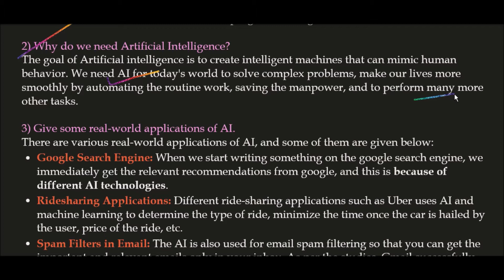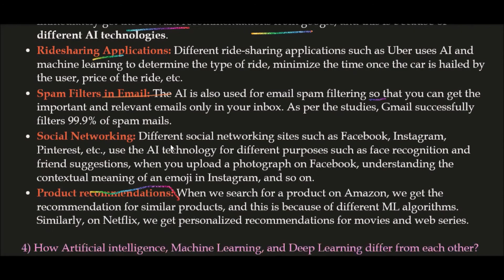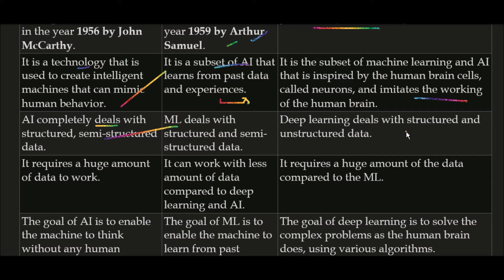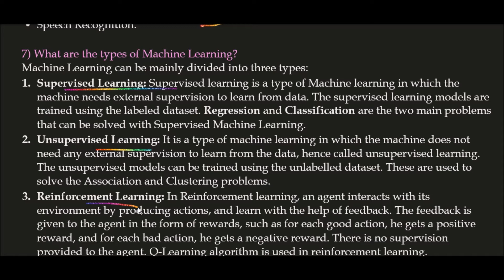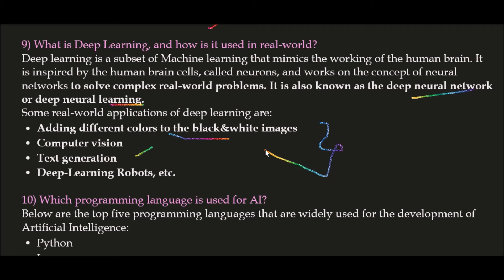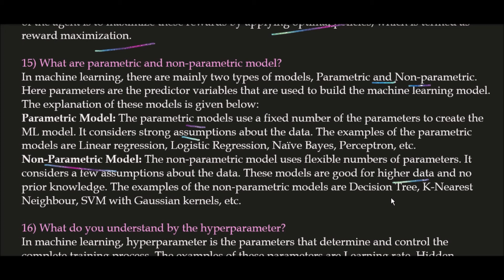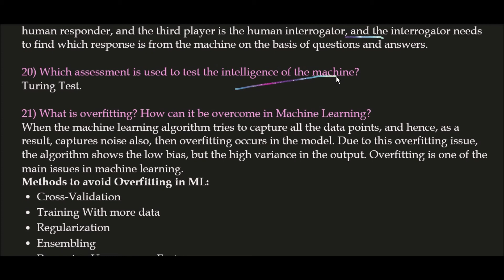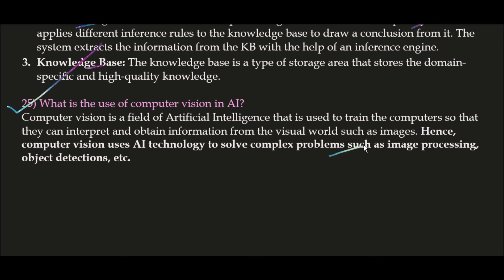Top 50 Artificial Intelligence Questions & Answers 2021 For Freshers & Experienced Candidate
Top 50 Artificial Intelligence Interview Questions & Answers
Python Programming

PySpark

HDFS

Spark SQL

Machine Learning Techniques and Artificial Intelligence Types

Tokenization

Named Entity Recognition

Lemmatization

Supervised Algorithms

Unsupervised Algorithms

TensorFlow

Deep learning

Keras

Neural Networks

Bayesian and Markov’s Models

Inference

Decision Making

Bandit Algorithms

Bellman Equation

Policy Gradient Methods.

TOP 15 Artificial Intelligence Interview Questions and Answers 2019 Part-1 | Artificial Intelligence